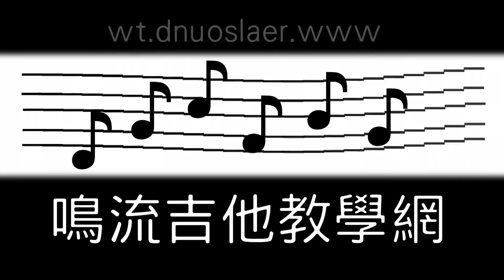押尾コータロー [黃昏 Twilight] 阿隆老師吉他演奏 (FingerStyle No.62)